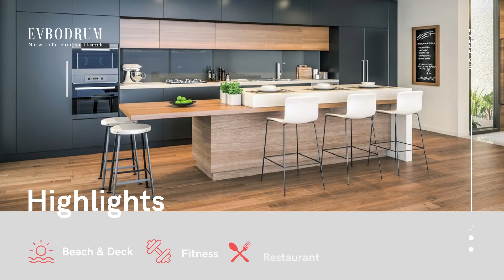EV TO1003 Elegant Penthouse with Grand Views And Access to the Beach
As part of a newly finished high-end compound, these penthouse flats are located on the high above and feature truly breathtaking views.
Entered from the backside, without any stairs, the entrance hall impresses with unobstructed views over the bay.